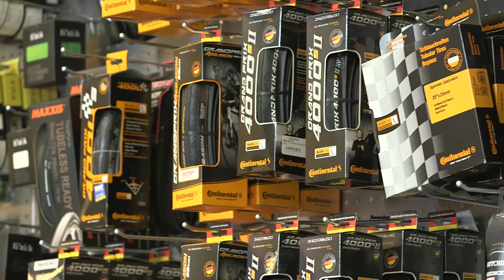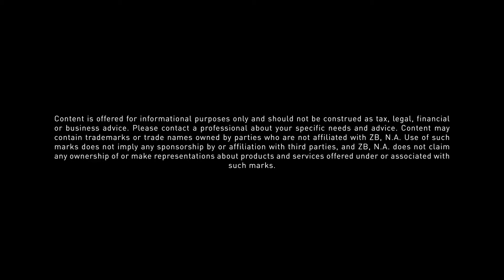Contender Bicycles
Contender Bicycles is spinning its success into the fabric of the community through support for the Tour of Utah, the Huntsman Cancer Institute and cycling clubs to engage with riders.